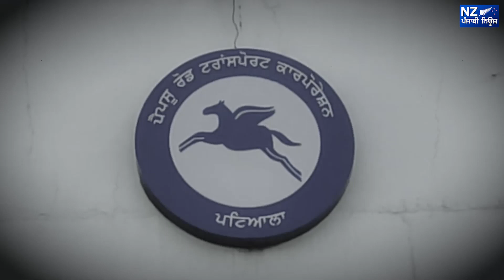ਐੱਮ.ਐੱਲ.ਏ ਦਾ ਮੋਬਾਈਲ ਫੋਨ ਭੱਤਾ 15 ਹਜ਼ਾਰ ਬੱਸ ਕੰਡਕਟਰ ਦੀ ਤਨਖਾਹ 8500 ਰੁਪਏ ,